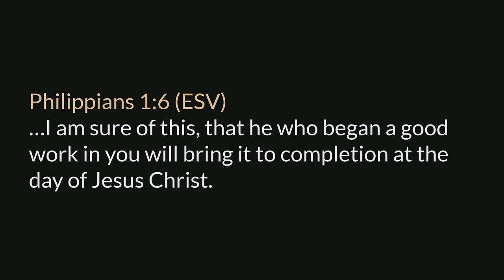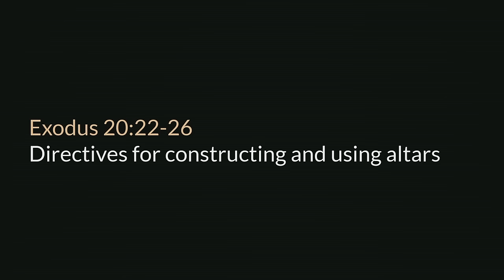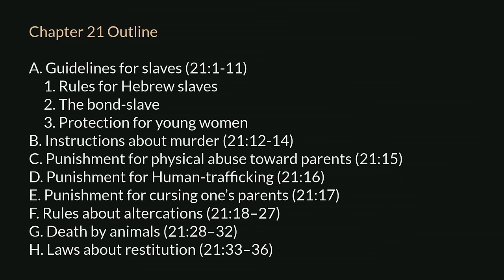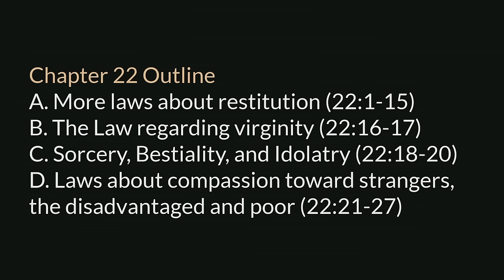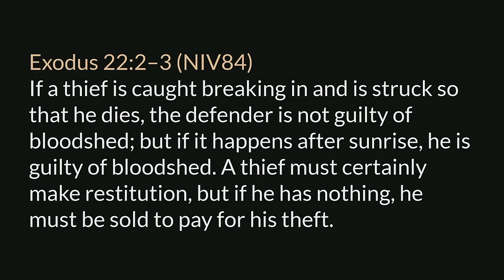Exodus 20:22 - Exodus 22 • Laws, Rules, and Guidelines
A chapter by chapter and verse by verse study of Exodus taught by Pastor Paul LeBoutillier of Calvary Chapel Ontario, Oregon. for online studies through the entire Bible.